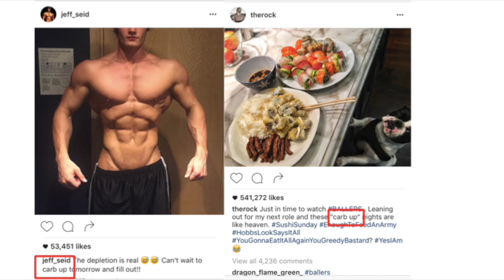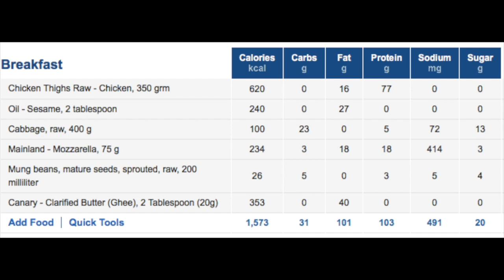PEETA飲食計畫第三集：補碳的原理＋韓式起司春川炒雞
其實也是有很多人懷疑補碳的功效，所以會有一些質疑的點存在。
比如說他們會說一整天在什麼時間點吃東西，效果都一樣。
但是個人覺得用低碳＋補碳效果真的不錯，各位可以試試看成效，謝謝大家。

記得去參觀我的facebook page教你各種飲食的方式。